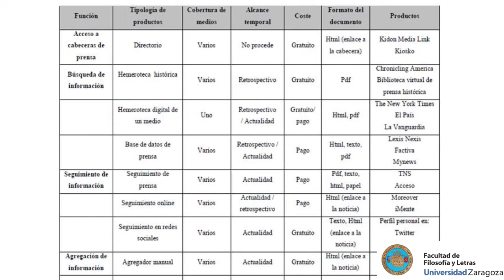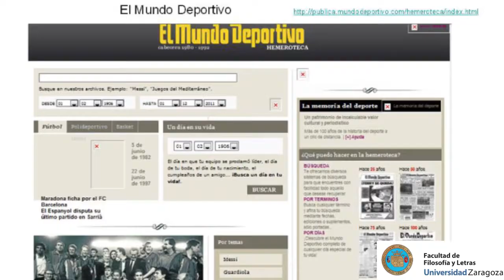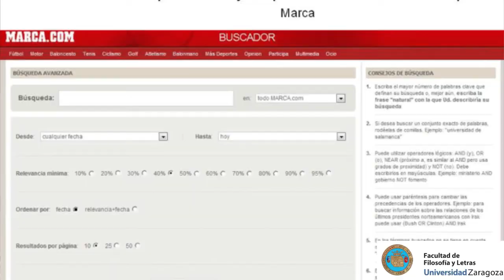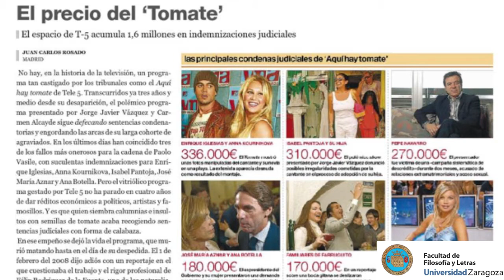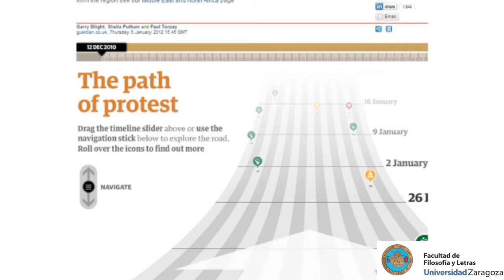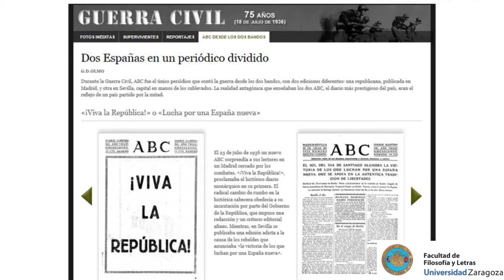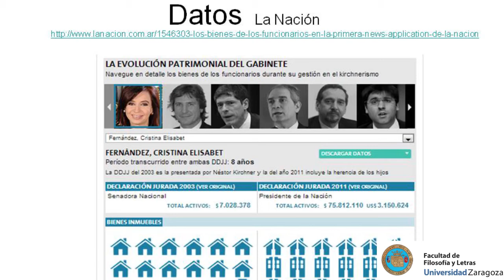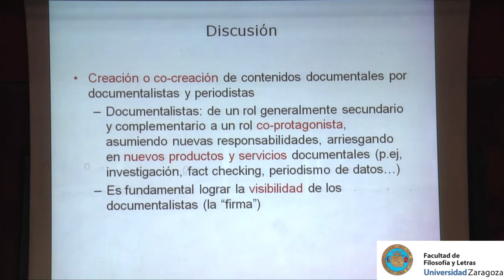Javier Guallar. Documentación en la prensa digital.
Conferencia: Documentación en la prensa digital: Hemerotecas y productos documentales. Prof. Javier Guallar.
Presenta: Carmen Agustín.

IV CONGRESO DE INVESTIGACIÓN INTERDISCIPLINAR EN COMUNICACIÓN, INFORMACIÓN Y DOCUMENTACIÓN.

Innovar en comunicación e información: Expectativas y experiencias en el Grado de Periodismo.

2 y 3 julio 2013
Aula Magna de la Facultad de Filosofía y Letras de la Universidad de Zaragoza